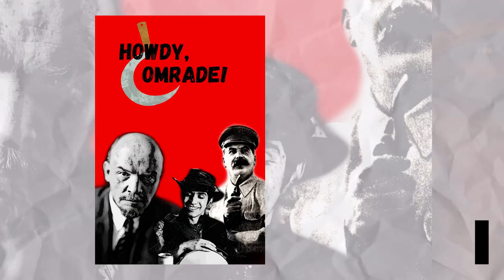Posters: Screening Group A (ABQ 48HFP 2023)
This montage of posters is from our GROUP A screening at Guild Cinema on June 24th & 25th of 2023. The following teams created posters where winners were chosen by "Audience Choice" voting:

POSTER GROUP A WINNER: "Playing for Keeps" by The Tarintinos
POSTER GROUP A RUNNER-UP: "Cosmic Consumption" by Aerial Ash Productions

POSTERS:
A: "Cosmic Consumption" by Aerial Ash Productions
B: "Something's Missing" by Rotten Bones
C: "The Diamond Entanglement" by The Great Conjunction
D: "Back To You Darren" by Ellis Films
E: "Fractured Together" by Wind Witch Productions
F: "Playing For Keeps" by The Tarintinos
G: "Silentitus" by Crimson Flair Productions
H: "Howdy, Comrade!" by Women
I: "The Last Directive" by Los Metates Studios
J: "L-42" by Sepia Tone
K: "Nut Butter Dreams" by Pine Apple Productions